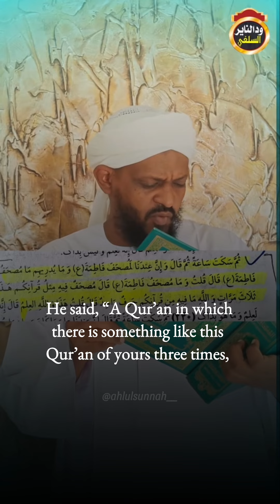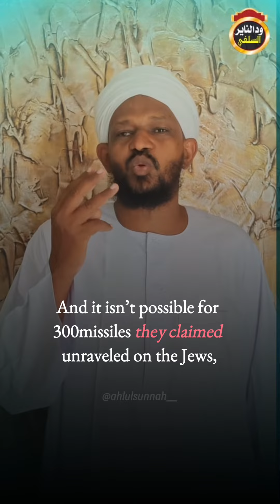2024 | The deception and conspiracy with the Houthis & Hezbollah! | Shaykh Muzzamil al-Faqeeri